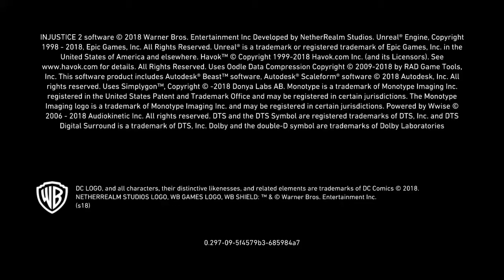Injustice 2: Legendary Edition_20210526004130